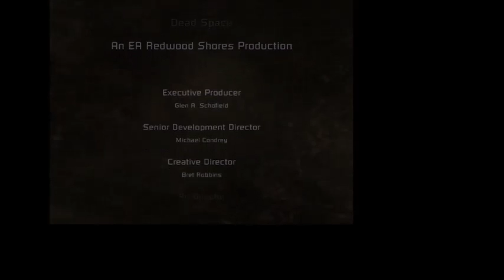Dead Space part 20 END Final Boss fight and FRAPS problem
Dead Space is a 2008 science fiction survival horror video game developed by EA Redwood Shores (now Visceral Games) for Microsoft Windows, PlayStation 3 and Xbox 360. The game was released on all platforms through October 2008.[3] The game puts the player in control of an engineer named Isaac Clarke, who battles the Necromorphs, monstrous reanimated human corpses, aboard an interstellar mining ship, the USG Ishimura.[4]

The game was met with widespread critical acclaim, and has sold over 2 million copies. Dead Space 2 and Dead Space 3 were released on January 25, 2011[5][6] and February 5, 2013, respectively.The player controls Isaac Clarke, a ship systems engineer who must fight his way through a mining starship infested with an alien scourge. The crew has been slaughtered, and their corpses reanimated into creatures known as "Necromorphs". Various types of necromorph appear throughout the game, each with different abilities and requiring different tactics to defeat. The game is played from an over-the-shoulder third-person perspective.[4]

Dead Space does not use a traditional heads-up display; instead, all information is relayed to the player via holographic projections from Isaac's Resource Integration Gear (RIG) spacesuit and the weapons themselves. For example, a small holographic display is mounted on Isaac's weapons to indicate ammunition count while aiming; also, the health meter is integrated into his suit spine and the spines of suits worn by other game characters.[8] The player can check the current objectives and the 3D map via floating holograms projected in front of Isaac, or access the inventory screen to manage items or choose guns. However, the game still progresses in real time during these activities, so the player remains in danger of being attacked.[8]

My comment: I cant wait to get scared in this game, I except a lot of battle, fire and fear. I played one part of this game 2 years ago and I didnt like it but I hope this time it will be better. Lets go and find out what we have on this Space Station!